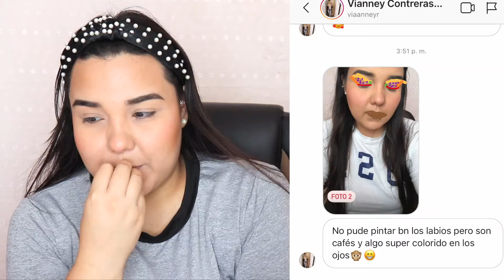MIS SEGUIDORES DIBUJAN mi MAQUILLAJE!! | Sarai♥